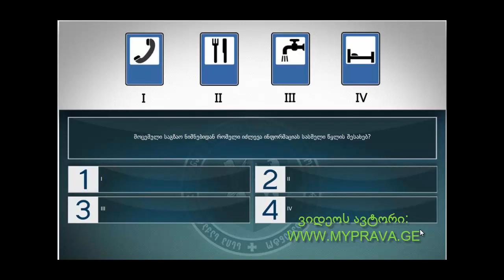7 მართვის მოწმობის ბილეთები (8.სერვისის ნიშნები)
8.სერვისის ნიშნები
მართვის მოწმობის ბილეთები